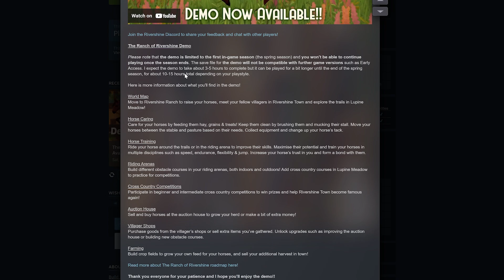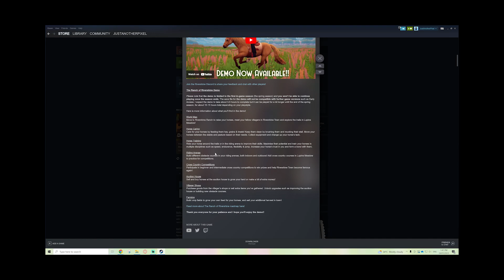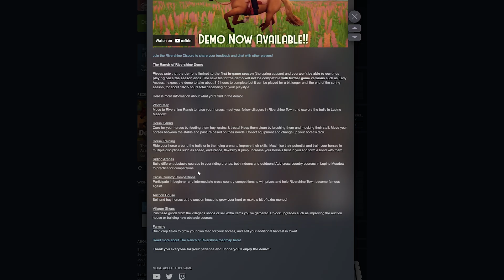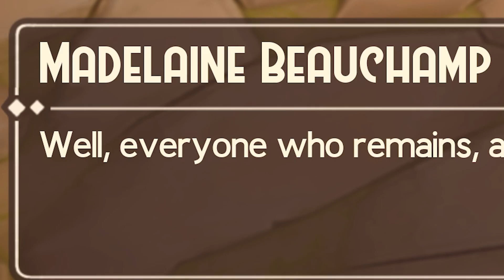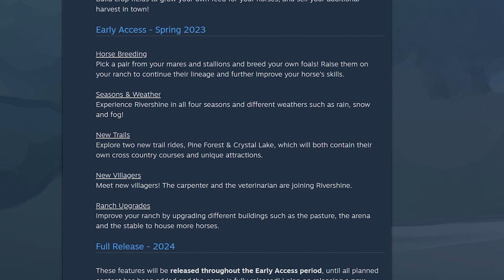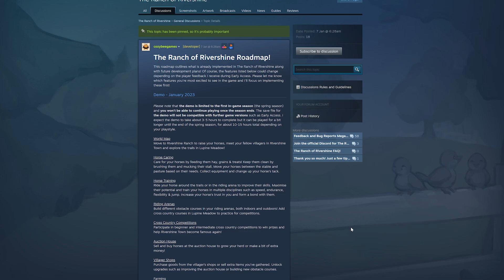New FREE Horse Game 😍 The Ranch of Rivershine DEMO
✰ Welcome to a Ranch of Rivershine video! ✰

⋆Today we are checking out the brand new horse game: The Ranch of Rivershine! This game has just come out for a FREE demo on Steam! (link below). It is a very chill, cute and cozy game! We have been seeing lots of realism lately in the horse game world but I honestly really love these cutesy games so I am loving it! Let me know if we should keep playing :D⋆

⋆Free Cozy Horse Game 😍 The Ranch of Rivershine DEMO⋆

✰🦄 MegaPixel Members 🦄✰
Thank you for your continued support my friends!
june
Astrid Ponydaughter
LunaMarieWolf
Abigail Pinehaven
Anika Vinyard
Kim Spaghetti
Moony Something
Caitlyn Burns
Purple Ladies
Some Equestrian
Abby Barton Carmen Sandiego
Zelda Cloudclover
PiaSandgirl
Scarlett Taylor
Synrix
Mackenzie Topazthunder

⋆ Main Account ⋆
Name: Cassandra Mcbell
Server: Firestar

✰FAQ✰
video editor: Adobe Premiere Pro
recorder: Streamlabs

✰🎶 All Music 🎶✰
Epidemic Sounds (epicness)